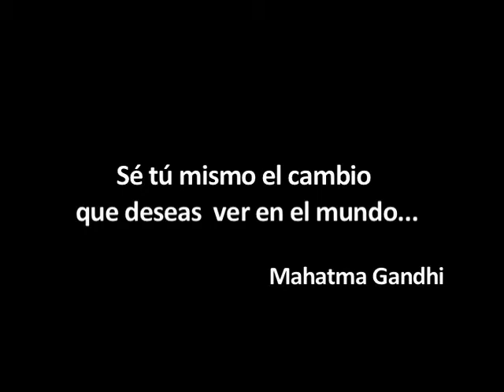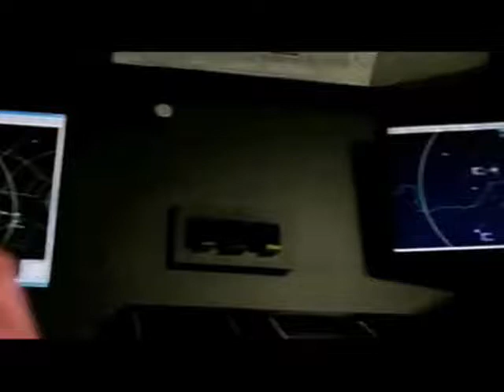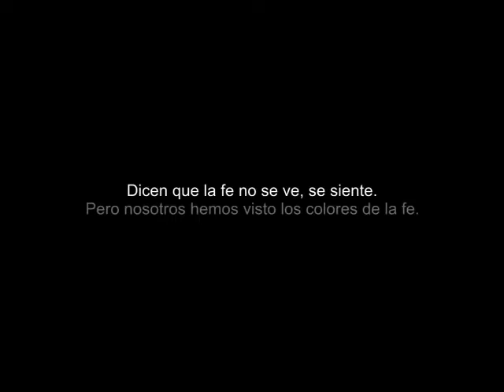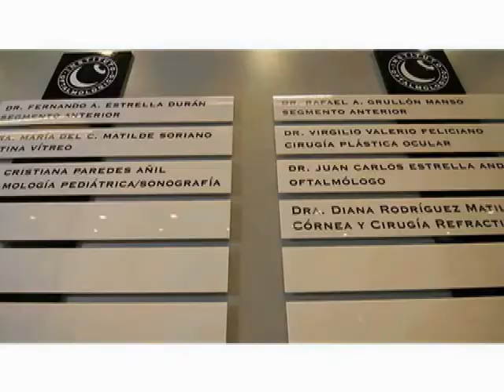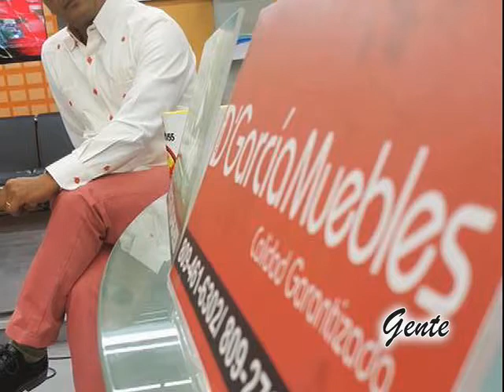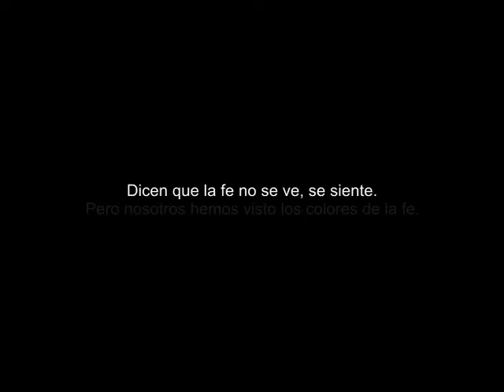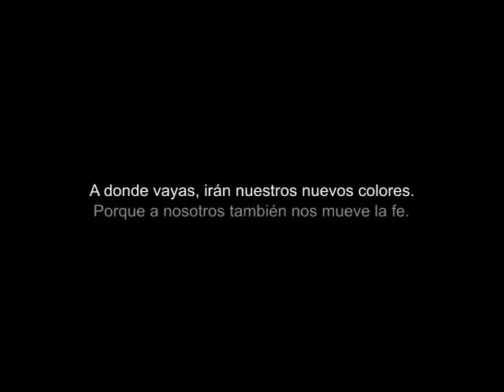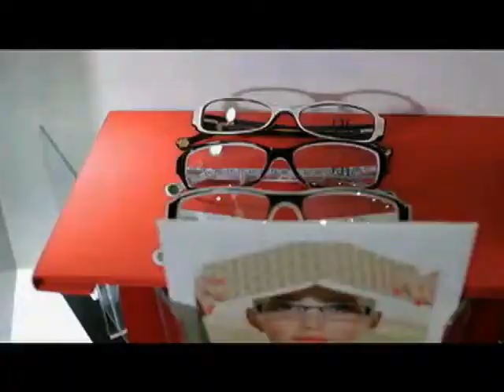Gente - Juan Carlos Garcia